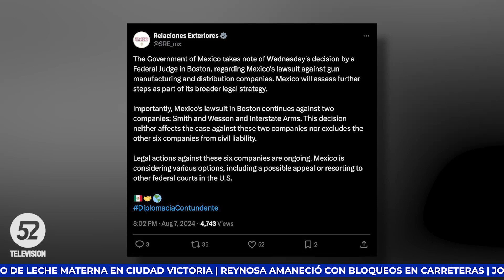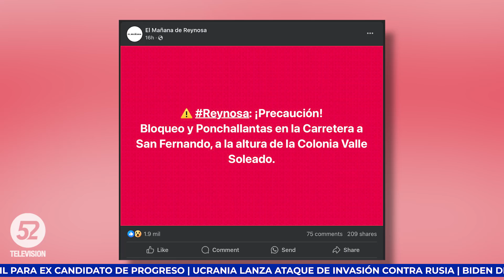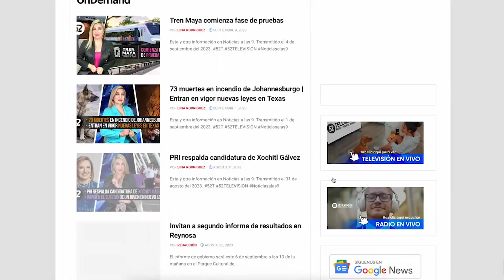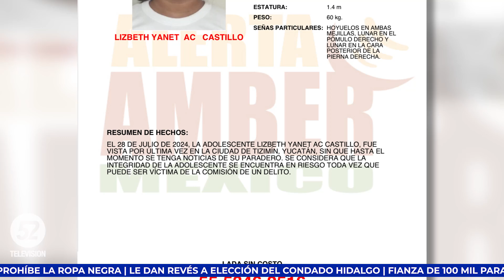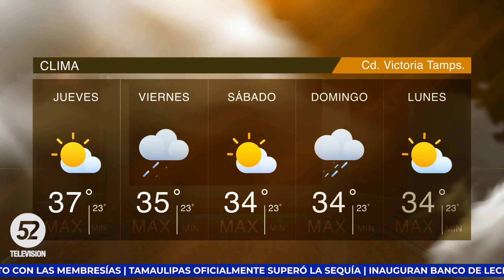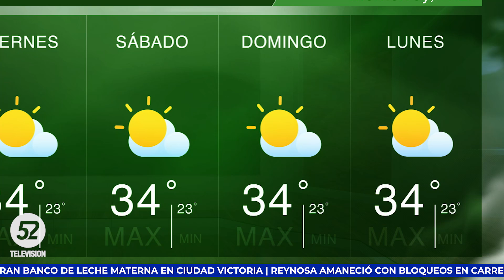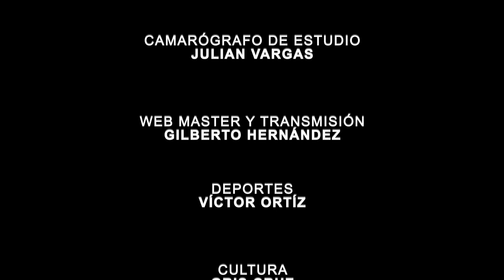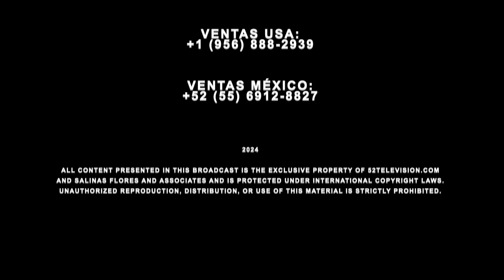DEMANDA DE MEXICO CONTRA FABRICANTES DE ARMAS EN EU ES DESESTIMADA | Noticias a las 9 | MÉXICO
52T 52Television.Com Noticiasalas9 52Televisionweb Noticias Tamaulipas Reynosa Valledetexas Nuevoleon #956 ...